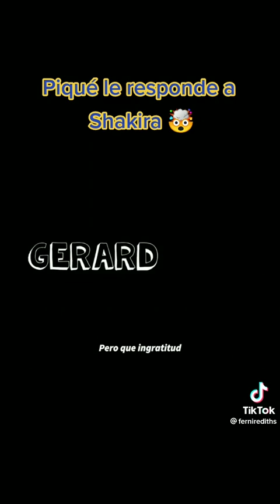el que se supone que es Piqué responde a Shakira